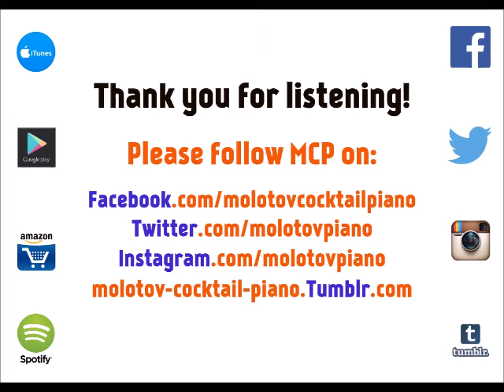One Last Time - Ariana Grande cover by Molotov Cocktail Piano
"MCP Performs the Greatest Hits of Ariana Grande" by Molotov Cocktail Piano is available at all major streaming services and digital stores. to listen to this album on the service of your choice.

This album includes piano renditions of "The Way" featuring Mac Miller,  "Baby I," "Right There" featuring Big Sean, "Popular Song" featuring Mika, "Problem" featuring Iggy Azalea, "Break Free" featuring Zedd, "Bang Bang" featuring Jessie J & Nicki Minaj, "Love Me Harder" featuring The Weeknd "One Last Time," "Focus," "Over and Over Again" featuring Nathan Sykes, "Dangerous Woman" and "Into You."